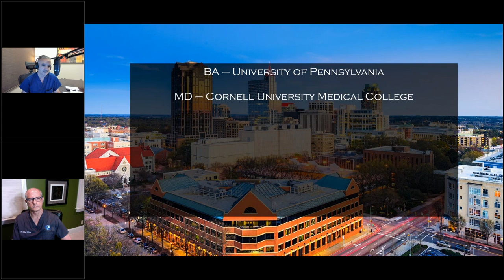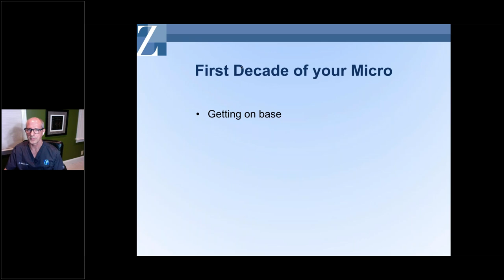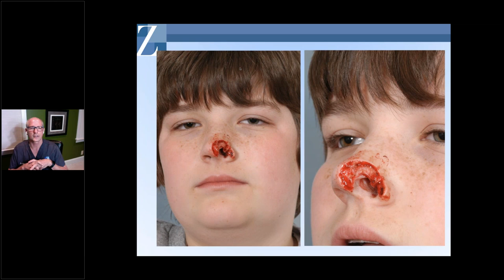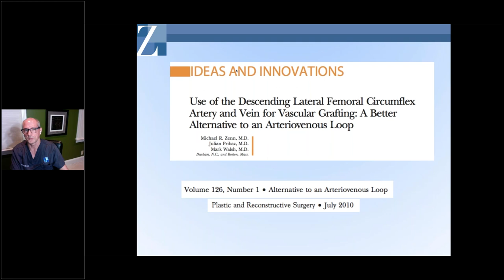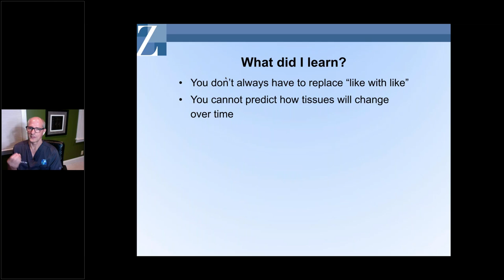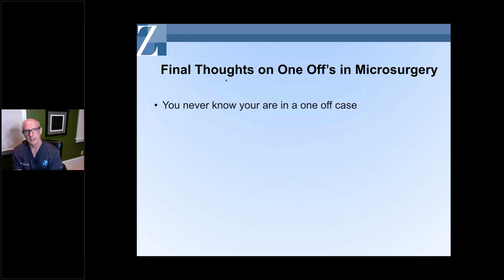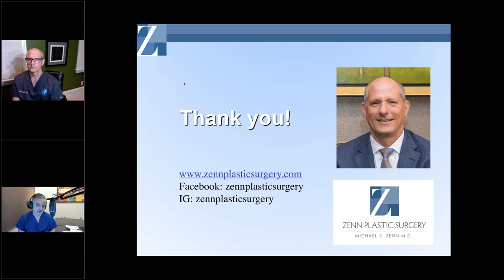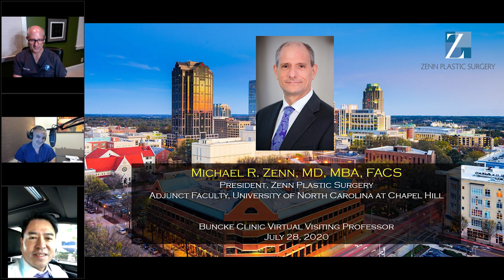Advice & Wisdom for Future Plastic Surgeons [Full Lecture]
Dr. Zenn's recent keynote lecture from The Buncke Clinic with the intention of increasing wisdom, confidence, and excitement to the new generation of plastic surgeons.

This presentation was recorded as part of The Buncke Clinic's virtual summit series in 2020.
Dr. Michael Zenn shares the evolution of his mindset as a surgeon, growth practices, and engages in Q&A at the end of the lecture. Comment on the lecture below, and share with those who you think will get value out of this inspirational talk!